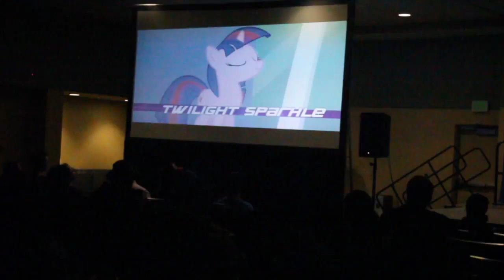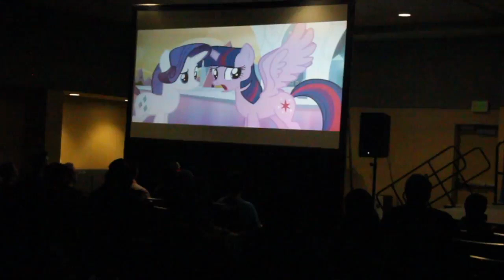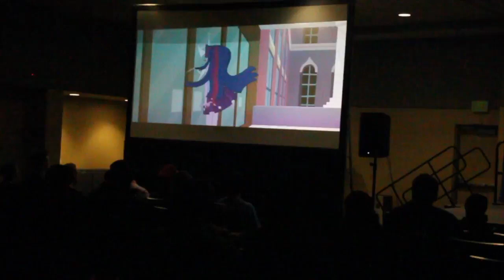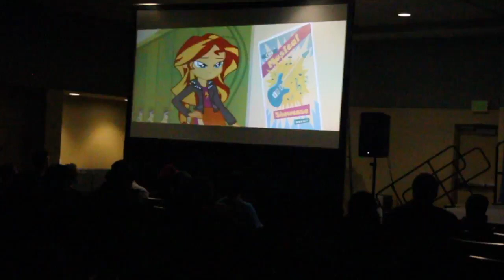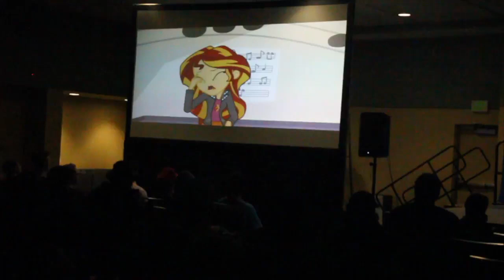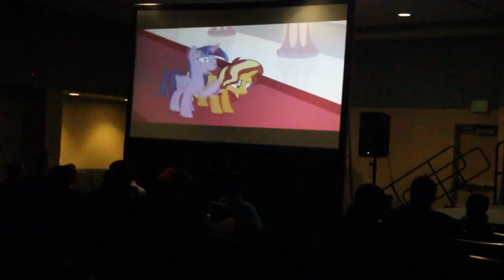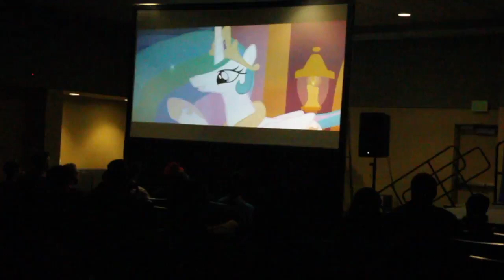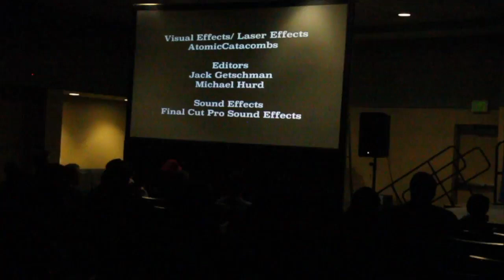The Scootertrix the Abridged Panel (BronyCon 2018)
The Scootertrix the Abridged Panel for BronyCon 2018! Thanks to everyone who came out to watch!

Mick-o-Maikeru: Art work (Backstory panels in episode 14)/ The Scootertrix Logo

Vic Bell: Voice-actor (The Fourth Steven/ Big Mac/ Trixie Voice 2) --
James Gonzalez: Voice-actor (Trixie) --
Dylan Price: Voice-actor (Donut Joe) --

Tenley: Voice-actor (Second Ha ha pony in episode 20)/ Small writing credit (Episode 20) --
Michael Hurd: Editor --

And special thanks to Scope for all of his help!

This is a non-profit based parody series. My Little Pony: Friendship is Magic is owned by Hasbro. Please support the official release.